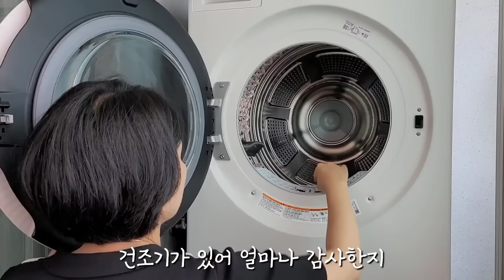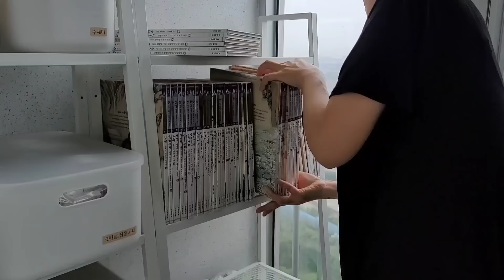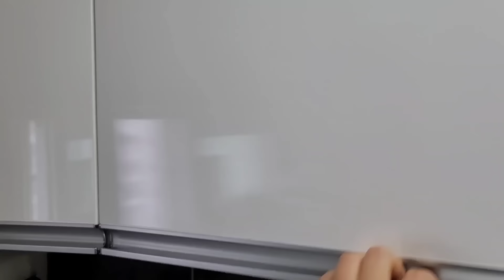단정한 집을 유지할 수 있는 청소습관 & 살림팁 / 정리정돈이 잘 된 깨끗한 주방 만들기